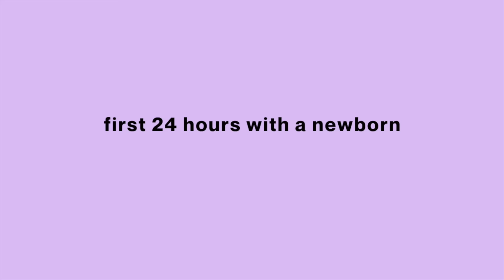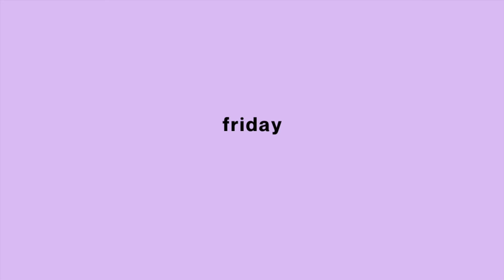First 24 hours with a newborn 👼🏼💕 meeting the dogs, postpartum life, going home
In this video, I share a First 24 hours with a newborn 👼🏼💕 meeting the dogs, postpartum life, going home

Hello lovelies😘
Countdown to the birth of our baby girl ☁️👼🏼💕🕊 last few days of being pregnant and just the 2 of us
✰WHAT I USE TO FILM✰